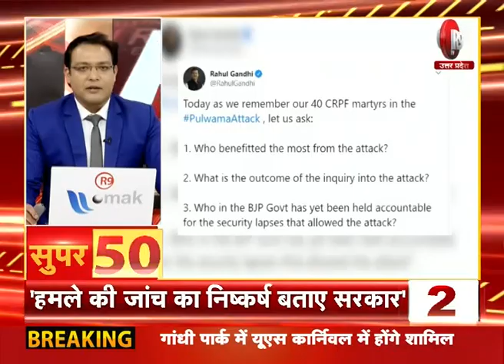SUPER-50 : यूपी - उत्तराखंड की ताजा खबरें फटाफट अंदाज में R9TV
WATCH  -  R9 TV
TATA SKY - 586
AIRTEL - 352